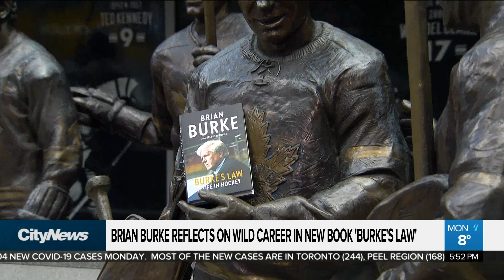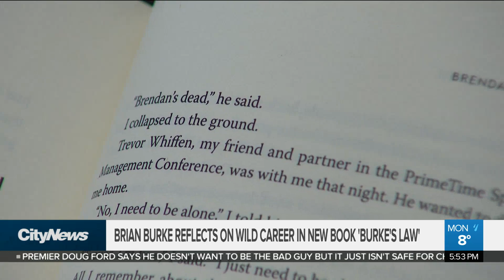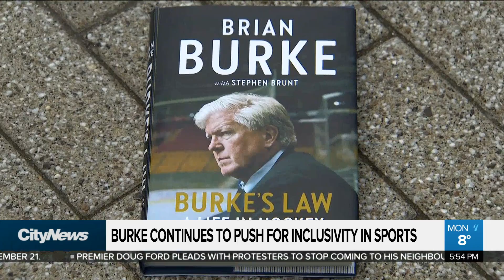Brian Burke was once a security guard for The Rolling Stones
Former NHL GM Brian Burke was once a security guard for the Rolling Stones. Lindsay Dunn speaks to Burke about his new book where he shares new details about his life, and his fight for sports to be more inclusive.